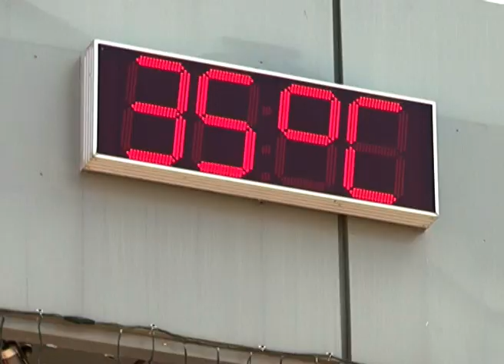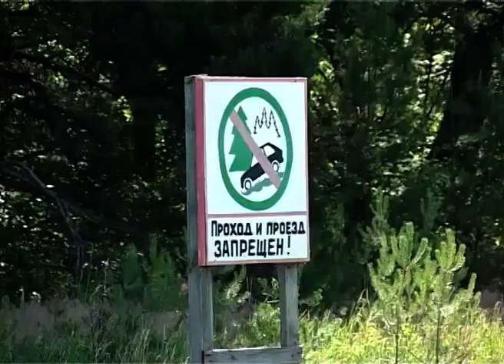Аномальная жара в Белгороде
Осторожно, лето! На Белгородчину пришла жара. Региональное управление МЧС предупреждает – всю предстоящую неделю столбик термометра будет на отметке в 35-37 градусов. И это в тени! Такие значения выше среднесуточной климатической нормы на 7-9 градусов. Специалисты обращаются к жителям региона с призывом быть осмотрительными и соблюдать осторожность. Велики риски теплового или солнечного удара. Настоящее испытание на выносливость ждет горожан. От палящего солнца нагревается асфальт. Единственное спасение – островки зелени. Тенистые аллеи и лавочки в парках и скверах полны отдыхающих. Впрочем, у белгородцев оказалось немало рецептов, как спастись от жары.